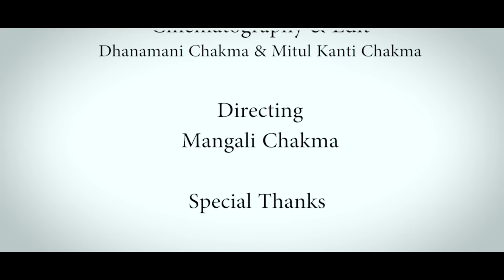Swabne dekunge towre mui offical Chakma Music song// Full HD 1080p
Cast:- Tattey & Anura
Singer:- Tattey & Trishna
Lyric & Tune:- Swarna Jyoti
Cenemetogrhy & Editing:- Dhanamani & Mitul Kanti
Directing:- Mangali